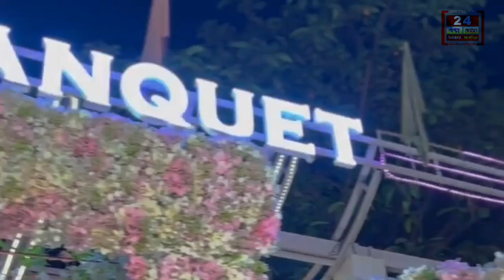কেশপুরে বন্যা কবলিত এলাকায় চিকিৎসা পরিষেবা ও ত্রাণ তুলে দিল আরজিকরের জুনিয়র চিকিৎসকেরা